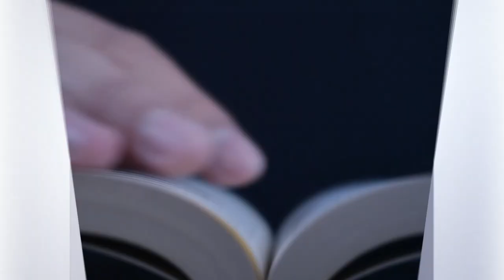Mía Dragnic García | Panel "Neofascismos en América Latina y los desafíos para la izquierda"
El Centro de Estudios Culturales Latinoamericanos inauguró su año académico 2019 con el panel "Neofascismos en América Latina y los desafíos para la izquierda" en el que participaron la vicerrectora de Extensión y Comunicaciones, Prof. Faride Zeran, el Prof. Grínor Rojo, Mia Dragnic, doctora (c) en Estudios Latinoamericanos por la U. de Chile, y Claudio Alvarado Lincopi, historiador e investigador parte de la Comunidad de Historia Mapuche.

Para Mia Dragnic “es necesario reimaginar la justicia de género de una forma anticapitalista y anticolonial para responder a los desafíos que imponen nuestros tiempos. Esta comprensión en torno al trabajo hace del feminismo un lugar amplio e incluyente de toda la clase trabajadora. La actual rebelión feminista puede tener la fuerza necesaria para convertirse en un movimiento que reúna y convoque a todas las experiencias anticapitalistas”.